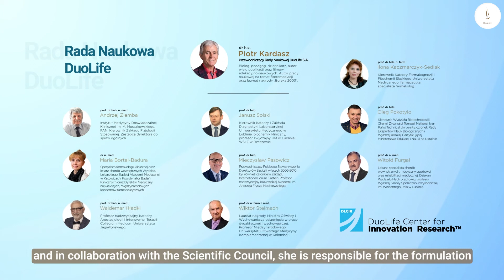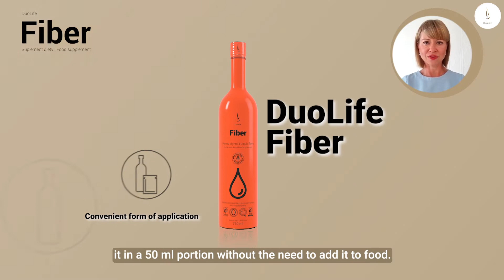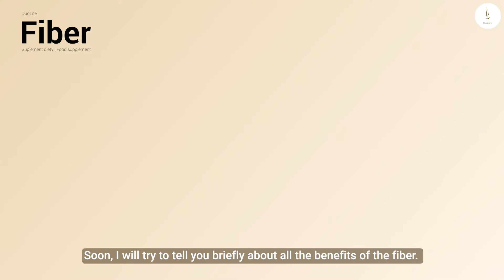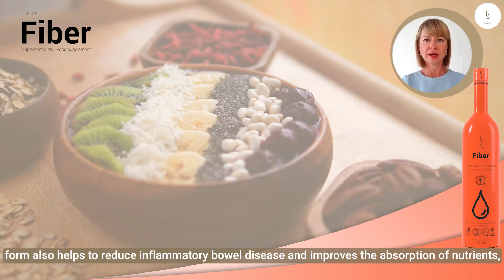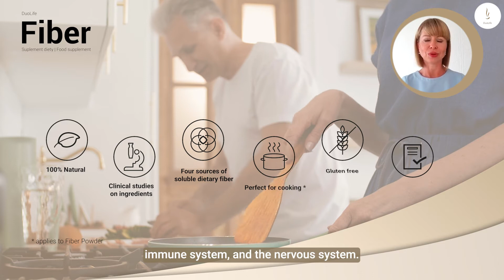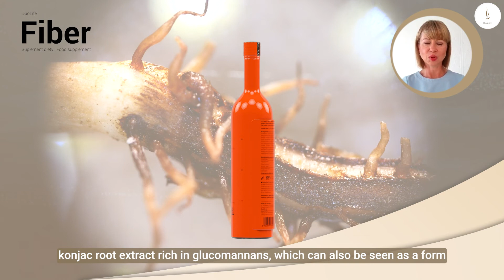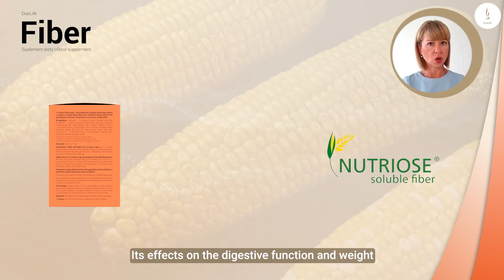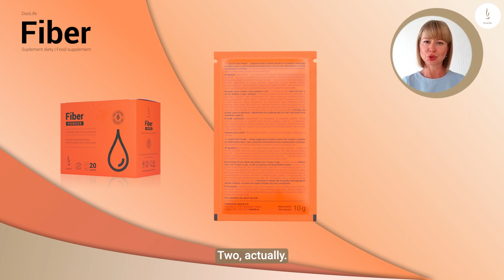edu EN | DuoLife Fiber – Your natural source of fiber